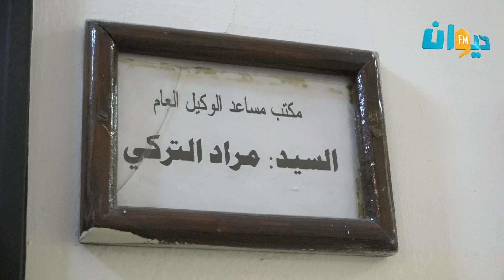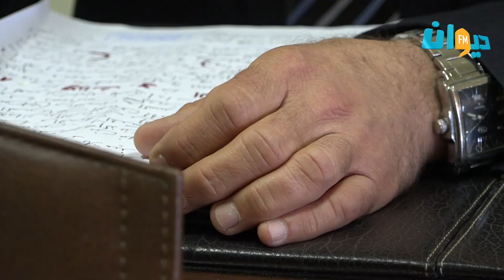قضية إغتصاب التلاميذ بصفاقس: الحصيلة مرشحة للإرتفاع